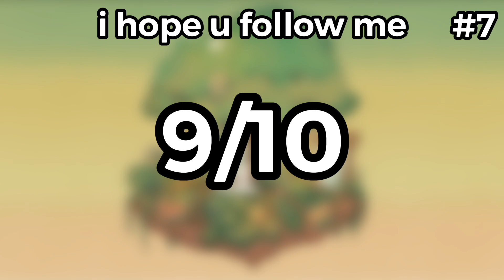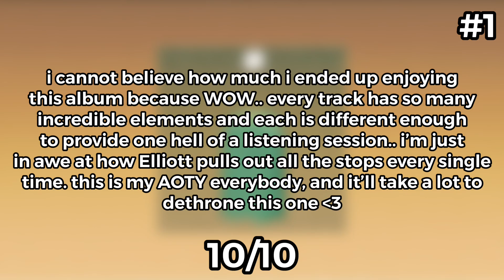Ranking here (not rly) there (Glacier)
after months of eager anticipation from so many fans, Glacier’s album ‘here (not rly) there’ released on Seeking Blue last friday, October 11th… and what an album it was. stood at 11 tracks and just shy of 40 minutes, this album certainly contains a lot more than what the small amount of tracks leads you to believe. enjoy the video everyone, this is my new favourite album of 2024.

this is all my opinion, and i don’t tolerate blatant disrespect towards artists in my comments. by all means you’re allowed to have a least favourite but be respectful about it! don’t be bashing me about the ranking either, it’s not meant to be taken as the truth and you should enjoy what you want without being judged :D

if you do end up enjoying the music, go check it out wherever you get it! each song title is shown in the video :) it helps the artist(s) a ton so why not stream/buy/download? :D

- zad 💙✨